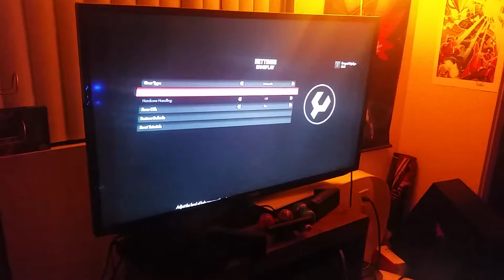James' first VR experience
My brother tries VR for the first time ever playing the driveclub VR.